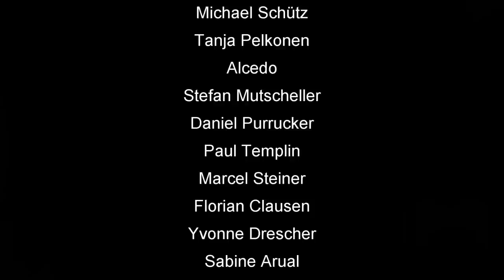Skat Rätsel Forum #75: Mit Anlauf ins Getümmel (mit Untertiteln / with English subtitles)